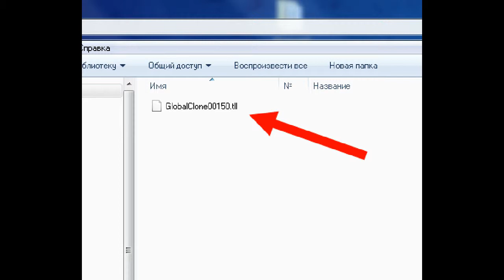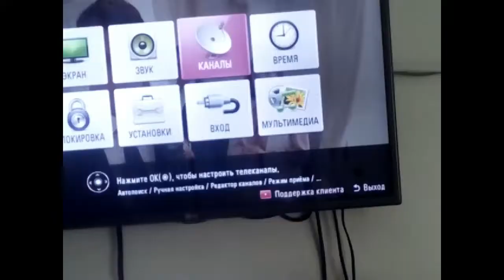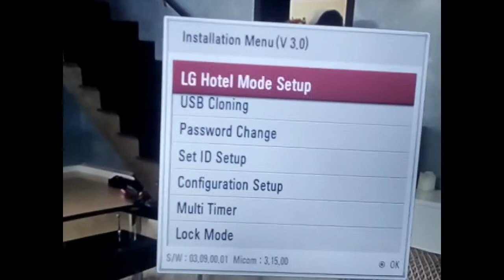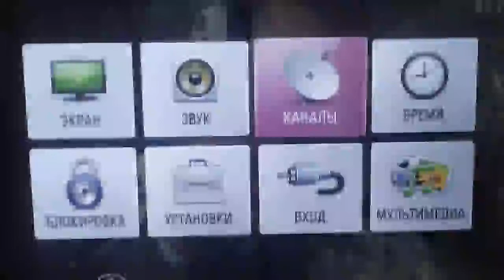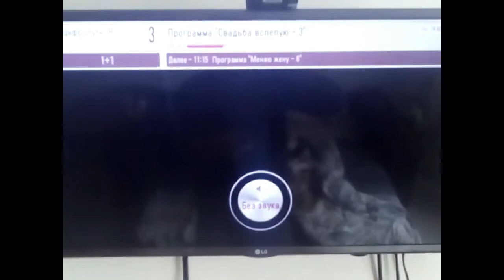бесплатные спутниковые телеканалы для Украины на телевизоре LG 2023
настройка для территории Украины и Европы , прошить два раза

файл с отсортироваными украинскими и русскими открытыми бесплатными
спутниковыми телеканалами 02.2023